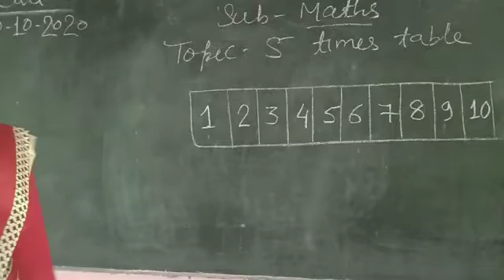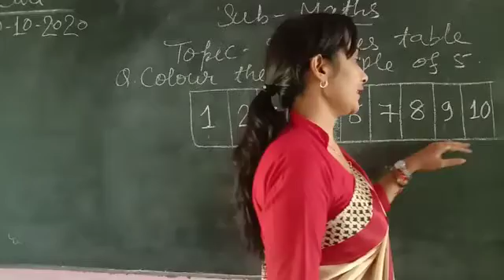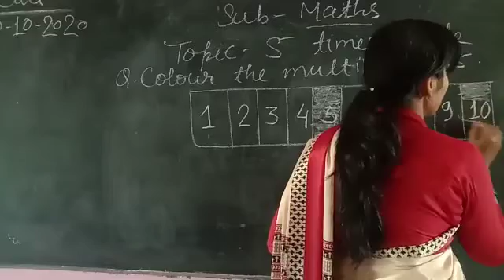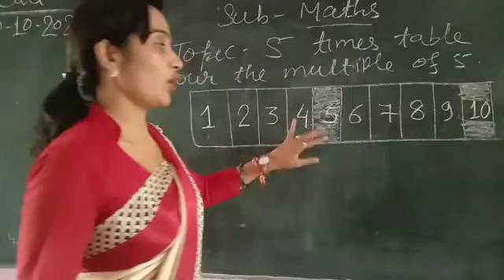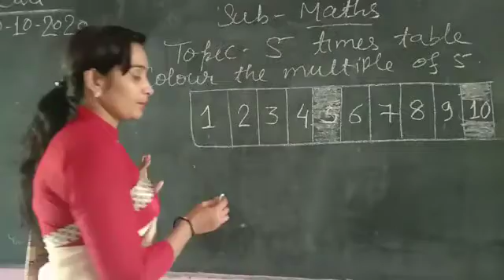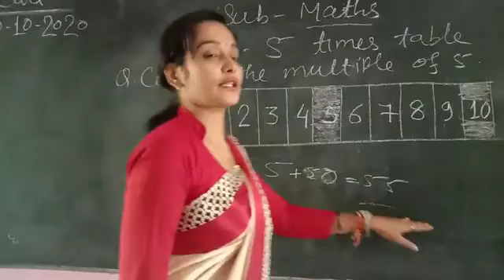Educational vedios for kids(1)